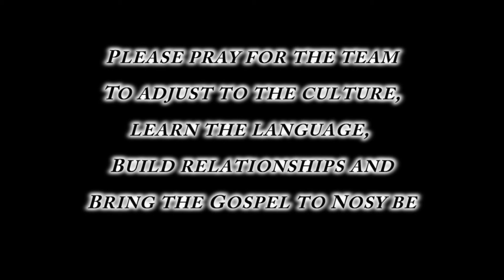Nosy Be TIMO Team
An African Inland Mission (AIM) TIMO team living in a small village in Nosy be as learners of the Sakalava Malagasy language, culture and traditions.